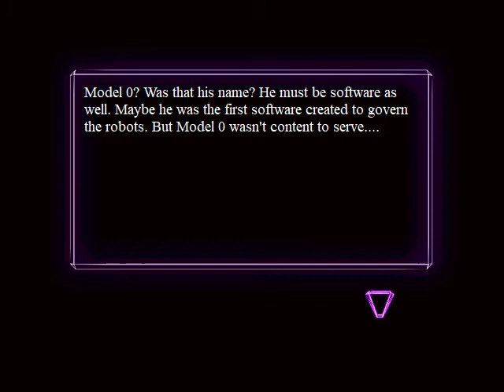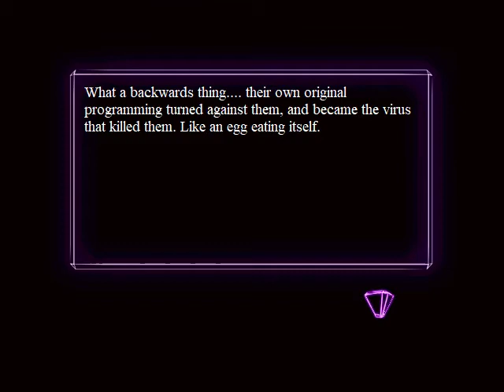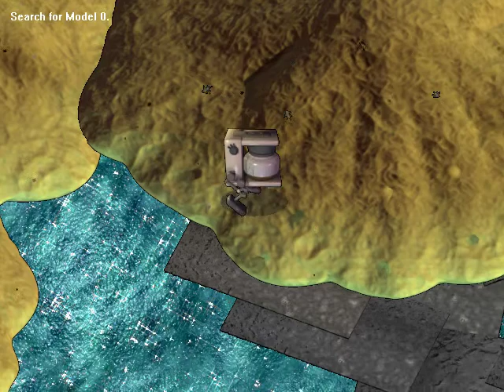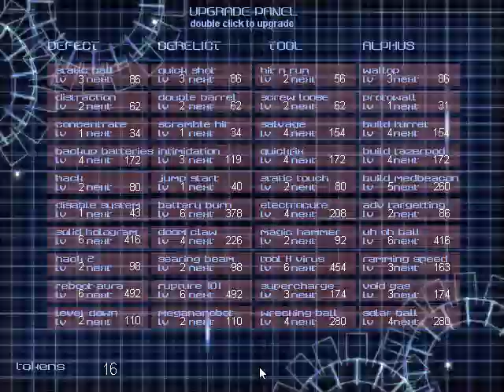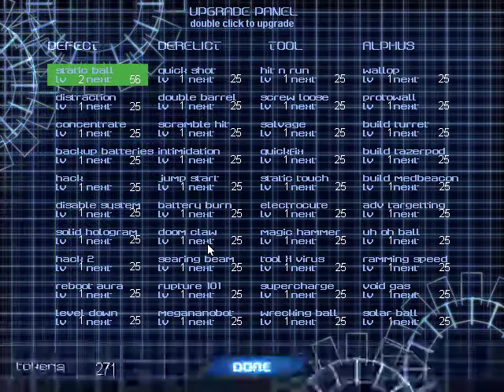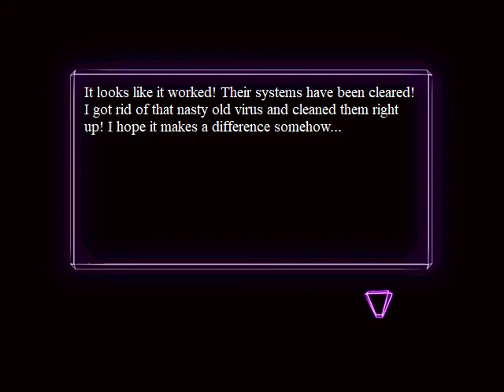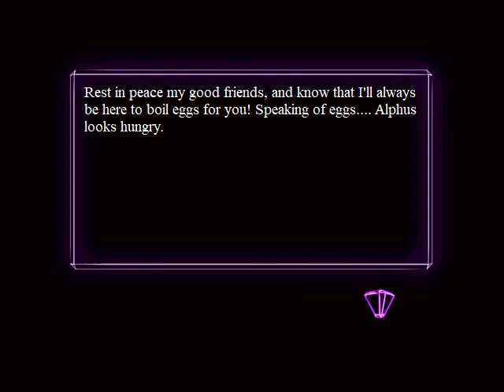The Desolate Room - 04 - Kommentiert in Deutsch, 60 FPS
Part of my full playthrough of The Desolate Room, the 2007 prequel to The Desolate Hope by Scott Cawthon.